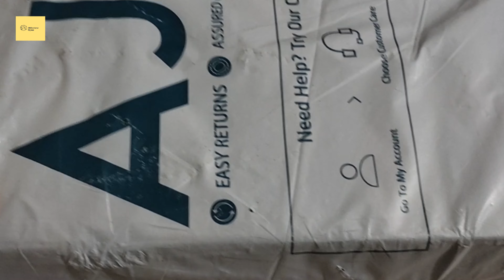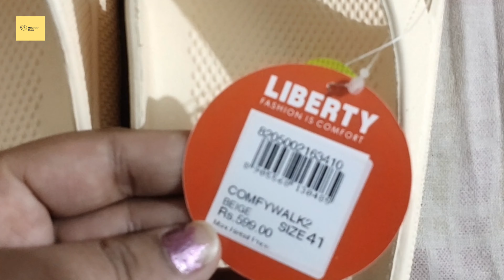LIBERTY T-strap Casual Slippers || Online Shopping || Review In Hindi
LIBERTY   T-strap Casual Slippers

Product Details
Wipe with a clean, dry cloth when needed
Regular
Synthetic upper
Package Contains : 1 Pair of Flip Flop
EVA sole